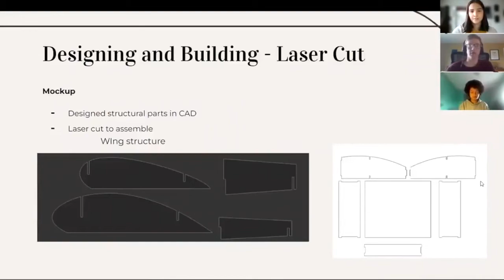Student Reporter Aum D. Interviews Student Inventors Adam, Anthony & Sasha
Student Reporter Aum D. interviews Adam, Anthony and Sasha of Michigan whose invention Fire-fly Wildfire Drone Sentinel earned them 3rd Place in the 12th Grade Category and the Aerospace Award, presented by Raytheon Technologies at Raytheon Technologies Invention Convention U.S. Nationals 2022.